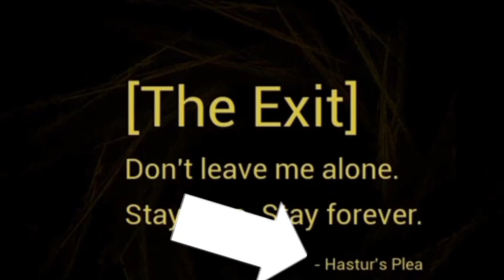WHO IS ,,𝗛𝗔𝗦𝗧𝗨𝗥'𝗦 𝗣𝗟𝗘𝗔,, (THE BABY IN YELLOW) 😱👶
THIS WILL BE 100% IN UPDATE BLACK CAT 🙀 GET READY!
GO PLAY BABY IN YELLOW NOW!!
SUB :D